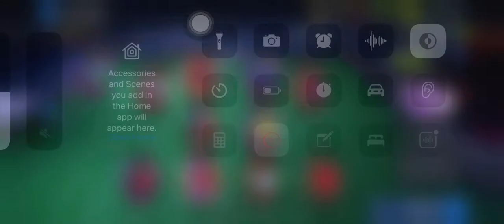92 rated Grifo in fifa mobile